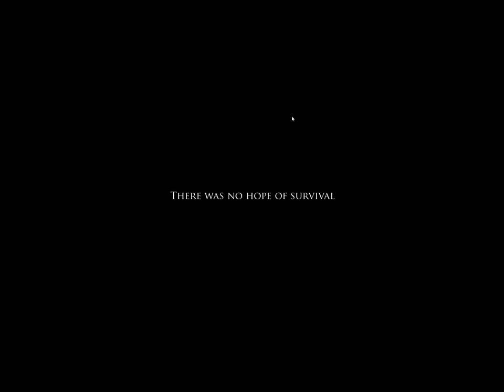Project Zomboid S1 e6 new new new new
Project Zomboid is a game were its not how many you take out but how long you stayed alive. Survive in a world were you might be the only one let, you might not be, you might be the one to set off an alarm in an outhouse which make the zombie horde come for you. Who knows but this game will make you sit on the edge of your seat and sweat. So enjoy me surviving for the short time I do. No zombies were hurt in the making of this vid only killed. again.

Game as it stands is not complete still in early version
I do not own copy rights to this game JUST PLAY'EN TO HAVE FUN
I bought the fanboy package (lets see wat happens with it)
If you like please remember to like
I DO NOT MAKE ANYTHING OFF THESE VIDS SO NO MONEY WAS MADE HERE